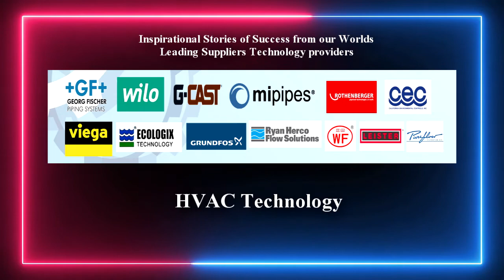TECHNO EVENT ENTERPRISE ADS, Inc,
An Invitation for INTERNATIONAL BUSINESS MATCHING EVENT for TECHNOLOGY PROVIDERS and FILIPINO ENGINEERS, CONTRACTORS, DESIGNERS, and TECHNOLOGY PRODUCT EXHIBITORS.